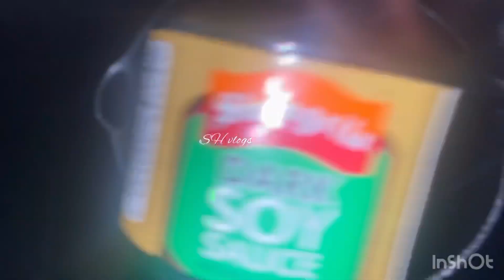Easy and quick hot pot recipe | How to make Soup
Easy and quick hot pot recipe | Soup |  Winter special soup | Chinese style hot pot soup

Only few ingredients is required to make this soup so easy and simple to make at home.